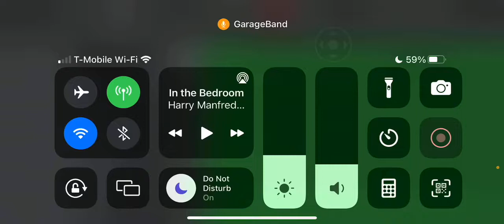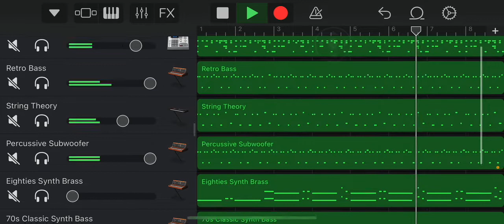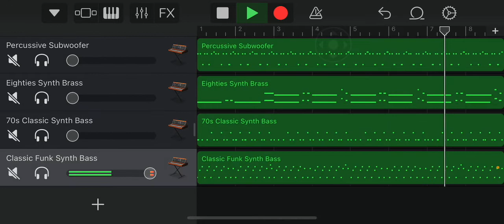The Bass Movement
Aron Rivera's new comic book: "Age of Androids" has a new [OST]
This is the first song in the lineup.